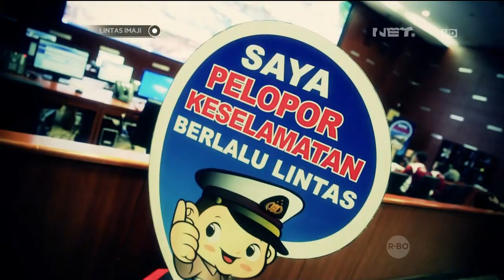Syabillah, Shisca & Indra - Eksperimen Rambu P - 1 | Lintas Imaji | Romy R. | NetMediatama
Lintas Imaji
Lintas Imaji merupakan program yang dipandu oleh Romy Rafael berdurasi 30 menit. Di setiap episodenya, Romy akan bertemu dengan narasumber yang berbeda dan mengajak narasumber tersebut bermain eksperimen yang menggunakan nonverbal communication, micro expression, body language reading, dan showmanship.